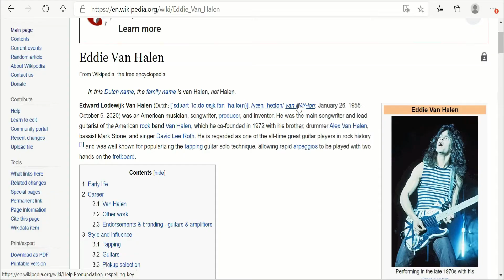DOERHS DEMO FINAL1